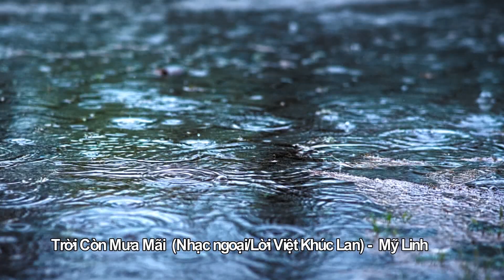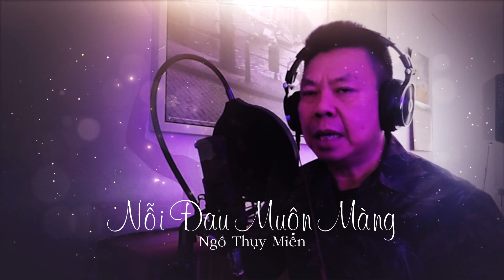Chương trình Sống Mạnh_Aug 18_2023_Ngọt như đường cát , mát như đường phèn hại như đường hóa học